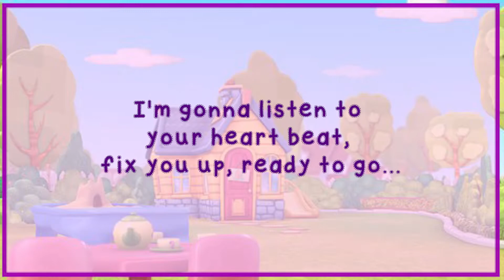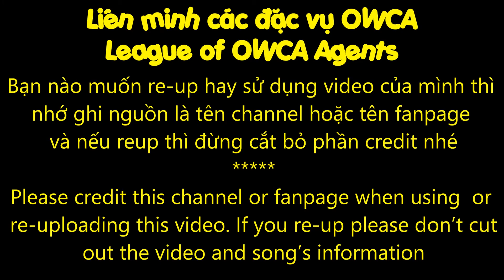Time For Your Check Up - Lambie; Doc Mcstuffins; Stuffy [Blank lyrics]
▶ 1️⃣ Liên minh các đặc vụ OWCA / League of OWCA Agents

🚫 Vui lòng ghi nguồn khi reup.
🚫 Không cắt xén credit của video.
❌Please credit this channel when re-uploading.
❌ Don't cut out the song's infomation